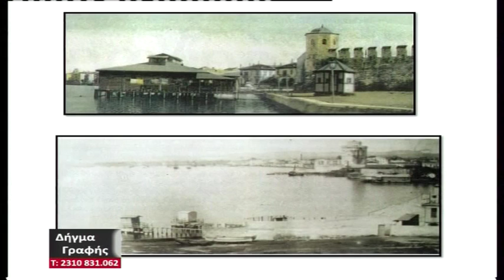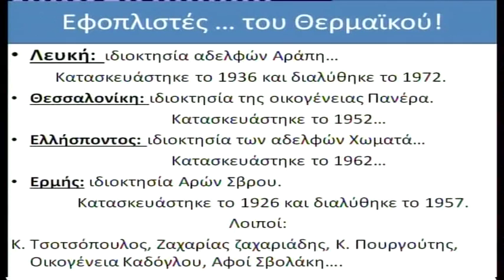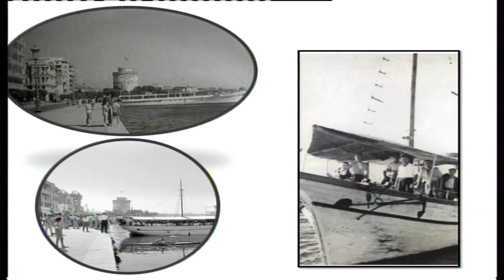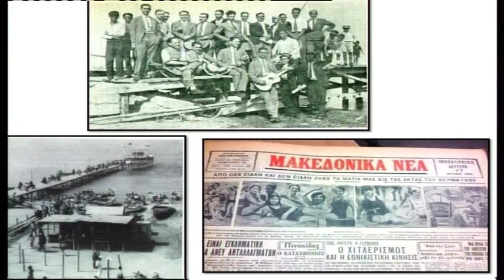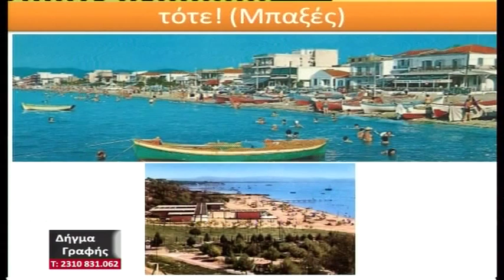DHGMA GRAFHS 13 10 2015 MEROS D